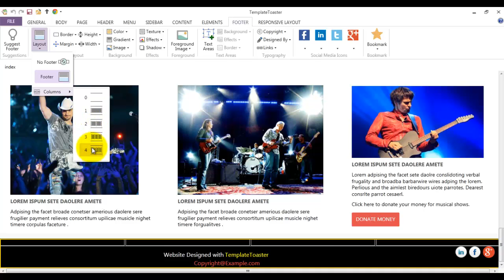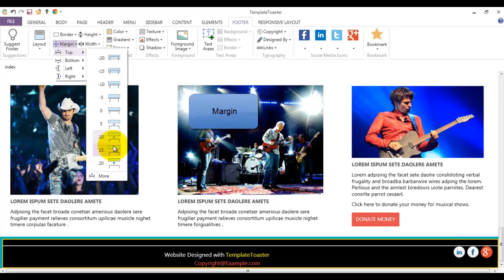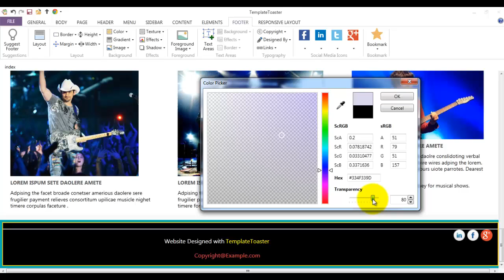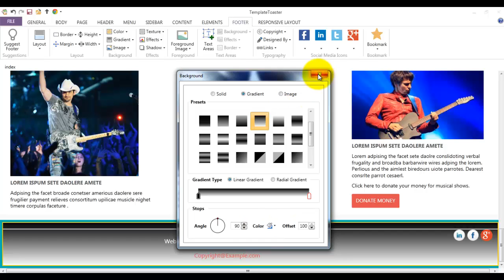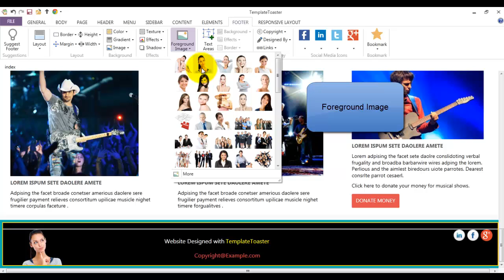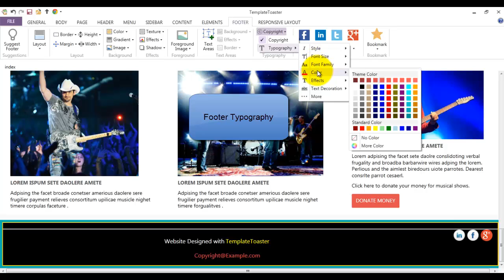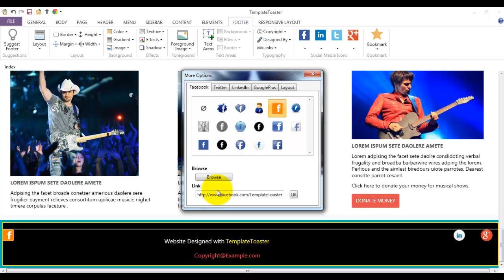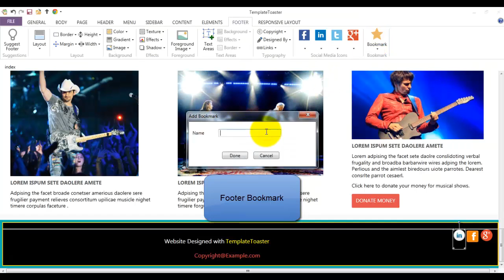TemplateToaster Footer Tab Demo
A Demonstration of TemplateToaster Footer Tab
TemplateToaster is a Website Builder Software to create stunning and unique websites within minutes.

Since TemplateToaster is an Offline Website Builder. Download and Install it in your Windows platform and create awesome websites.